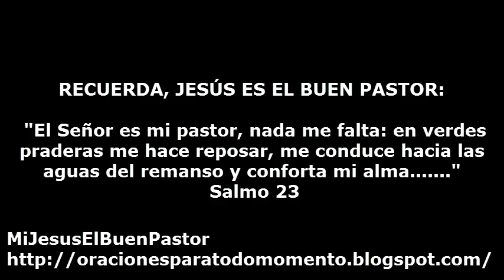SANTO EVANGELIO MIERCOLES 13 DE NOVIEMBRE DE 2013